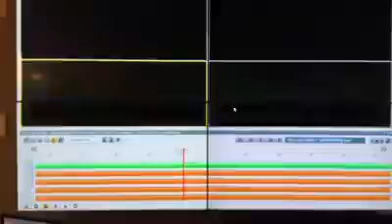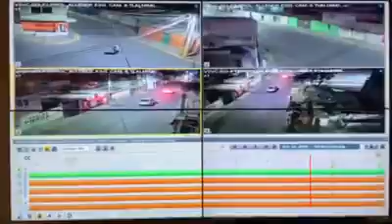Así fue el asalto en el que mueren policía y ladrón en Chicoloapan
Los delincuentes amagaron a ciudadanos que esperaban abordar el transporte público en una parada ubicada en la calle Allende, en la cabecera municipal